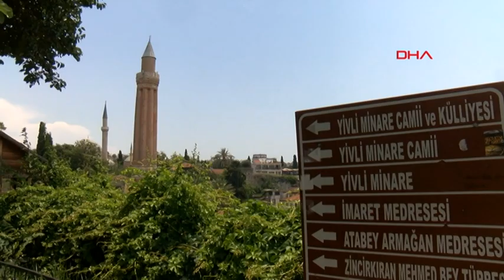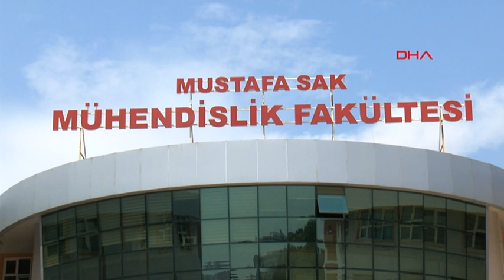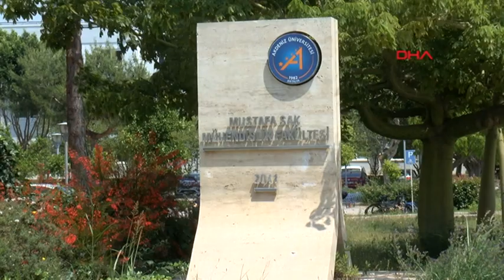35 santimetre yan yatan Yivli Minare'nin depremde yıkılma tehlikesi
Antalya'nın tarihi simgesi Yivli Minare'nin, depreme karşı dayanıklılık deneysel çalışmasında, güneye doğru 35 santimetre yatık olduğu ortaya çıktı. Akdeniz Üniversitesi'nden (AÜ) Prof. Dr. Ramazan Özçelik, "Yaptığımız ilk çalışmalarda, Yivli Minare'nin Antalya'da beklenen bir depremde yıkılmasının söz konusu olduğunu gördük" diye konuştu.

13'üncü yüzyılda Anadolu Selçuklu Hükümdarı 1'inci Alaeddin Keykubad tarafından yaptırılan Antalya'nın tarihi simgelerinden Yivli Minare'nin depreme karşı dayanıklılığının araştırılması için AÜ Fen Bilimleri Enstitüsü İnşaat Anabilim Dalı'nda yüksek lisans çalışması yapıldı. Çalışmada, Yivli Minare'nin depreme karşı dayanıklılığı analitik olarak incelendi. Yapının dinamik parametrelerinin belirlenebilmesi için deneysel çalışma (ivme ölçüm çalışmasına bağlı yapı periyod tayini) yapıldı. Yivli Minare'nin tarihi eser olmasından dolayı malzeme dayanımı deneysel olarak belirlenemeyen çalışmada, yapıda meydana gelen gerilme değerleri literatürdeki benzer çalışmalarla karşılaştırıldı. Bu çalışmalara göre yapının basınç ve çekme gerilme değerlerinin literatürdeki limitlerin üzerinde olduğu kanaatine varıldı. Detaylı 3 boyutlu model üzerinde deneysel araştırmalardan elde edilen veriler doğrultusunda, Yivli Minare'nin 35 santimetre güneye doğru yatık olduğu ve yükseldikçe ekseninden kaydığı belirtildi. Çalışmada, Yivli Minare'ye ait güçlendirme projelerinin hazırlanarak ivedi şekilde uygulanması gerektiği sonucuna varıldı.

'HAFİF GÜNEYE YATMA SÖZ KONUSU'

AÜ Mühendislik Fakültesi İnşaat Bölümü Öğretim Üyesi ve Deprem Araştırmaları Uygulama ve Araştırma Merkezi Müdürü Prof. Dr. Ramazan Özçelik, çalışmayla ilgili bilgi verdi. Antalya'nın tarihi simgesi Yivli Minare'nin yapımının yüzyıllara dayandığını anlatan Prof. Dr. Özçelik, "Zamanla birlikte Yivli Minare'nin bazı bölümlerinde hasarlar, bazı bölümlerinde hafif güneye doğru yatmalar söz konusu. Dolayısıyla bu tarihi eser yapısının önümüzdeki yüzyıllarda hayatını devam ettirebilmesi için ciddi çalışmaya, belki de güçlendirmeye ihtiyacı var. Biz Akdeniz Üniversitesi olarak daha önce bir yüksek lisans tezimizde buraya ivme ölçer yerleştirdik. Bu tür yapılarda en büyük sıkıntı, tarihi eser yapılarının malzeme modellerini ve dayanımlarını bilmiyoruz. Tarihi eser olduğu için buradan örnek almamız mümkün değil. İvme ölçerden elde ettiğimiz periyot verisiyle birlikte binanın tahmini olarak depreme karşı dayanıklı olup olmadığının analizlerini yaptık. Yaptığımız bu ilk çalışmada, maalesef Yivli Minare'nin Antalya'da beklenen bir depremde yıkılmasının söz konusu olduğunu gördük" dedi.

ÜNİVERSİTE LABORATUVARINDA YİVRİ MİNARE İÇİN MALZEME ÜRETİLECEK

Prof. Dr. Ramazan Özçelik, kaba bir çalışmayla nihai sonuca ulaşmanın çok doğru olmadığını belirterek, Akdeniz Üniversitesi'nin açmış olduğu bir altyapı projesine, proje önerisi olarak bu çalışmayı sunduklarını söyledi. Prof. Dr. Özçelik, "Eğer desteklenirse bunu yapacağız. Daha önceki restorasyon çalışmalarında tarihi eserimizden alınmış küçük numune parçacıkları ve bunların kimyasal özellikleri var. Üniversitedeki laboratuvarımızda aynı kimyasal özelliğe sahip malzemeleri üreterek Yivli Minare'nin bir parçasını burada modelleyerek test edeceğiz. Testlerden elde ettiğimiz verilerle minareye ait en doğru simülasyonu yaparak depreme dayanıklı olup olmadığını ortaya çıkaracağız. Depreme dayanıksızsa bu sefer minaremizin güçlendirilmesi için alternatif yöntemler geliştireceğiz" diye konuştu.

DAYANIKLIKLIK SONUCU ORTAYA ÇIKACAK

Yivli Minare'nin ana bileşenlerinde 6-7 farklı malzeme kullanıldığını belirten Prof. Dr. Özçelik, "Minarede deprem esnasında farklı davranış gösterecek malzemeler bulunuyor. Dolayısıyla her bir malzemenin dayanımı bizim için çok önemli. Yüksek lisans tezimizde minareden ivme alarak tek bir malzeme düşünerek tek bir elastik model üzerinden bu minareye gelebilecek yaklaşık deprem kuvvetini bulduk. Bu deprem kuvveti hesabında çok büyük bir yanılma payımız yok ama deprem kuvvetinin karşısında malzeme ne kadar dayanıklı bunu tam bilemiyoruz. Onun için proje önerimizde biraz da malzemenin üzerine yöneldik. Dolayısıyla buradaki malzeme dayanımlarını net olarak bulma şansımız olursa gelecek deprem kuvvetinin hesabı konusunda çok sıkıntımız yok. Malzeme dayanımını tayin edebilirsek, deprem kuvvetinin oluşturacağı gerilmelerle malzeme dayanımını karşılaştırdığımızda nihai sonuç ortaya çıkacaktır" dedi.